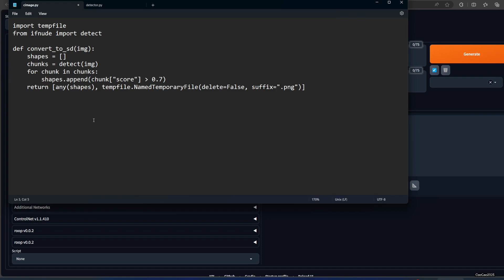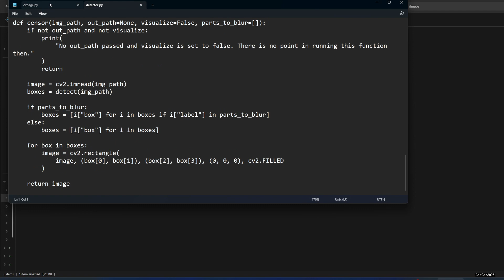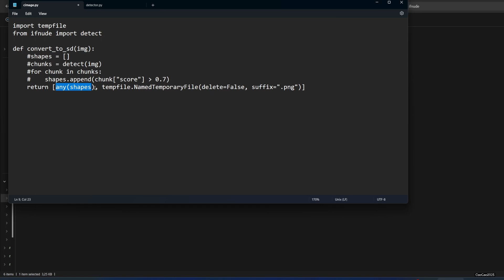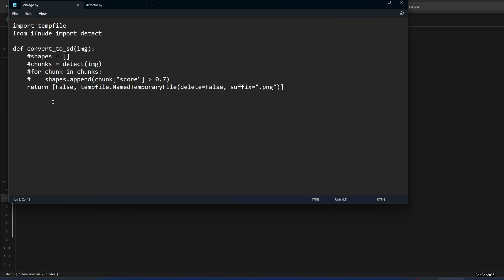Roop Sometime Not Working?! The Most likely Reasons & Easy Fix (Stable Diffusion Tutorial)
Struggling with Roop not working on specific prompts or images in Stable Diffusion? You're not alone! This video explains the hidden safety features in cimage.py and ifnude/detector.py that can sometimes block Roop's magic. But don't worry, we'll also show you how to disable them and get back to face-swapping fun!

In this video, you'll learn:

Why Roop isn't working: Uncover the safety measures in Stable Diffusion that can interfere with face swapping.
Cimage.py and ifnude/detector.py explained: Understand their role in blocking certain prompts and images.
How to disable the safety features: Get your Roop back in action with simple steps.
Tips and tricks: Avoid triggering the safety measures and keep your face-swapping adventures smooth.
No coding skills required! This video is designed for anyone who wants to understand why Roop is sometimes blocked and how to easily fix it.

Join me on this troubleshooting mission and reclaim your face-swapping freedom!

so this video basically is How to uncensored Roop from the limitation the creator given,

Note: Please don't generate other people face to NSFW image. The cimage there for a reason, it is to protect you and other. Use it if you want to generate Safe for work imaget, but the cimage keep getting on the way (sometime, the AI think tight cloth as a nude, that is when you should turn off the cimage)